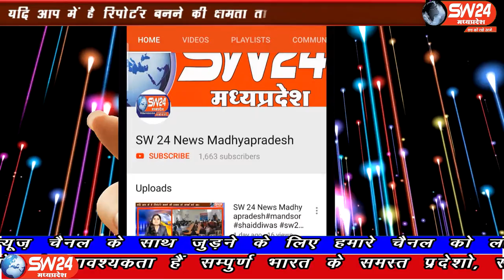SW 24 News Madhyapradesh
खरगोन में मोटर साइकिल स्टार्ट करते समय उसमें आग लग गई। मोटरसाइकिल सवार भागकर व्यक्ति ने अपनी जान बचाई। मामला खरगोन राजश्री जीन के समीप जामली रोड का है। खरगोन से जयंत गुप्ता की रिपोर्ट